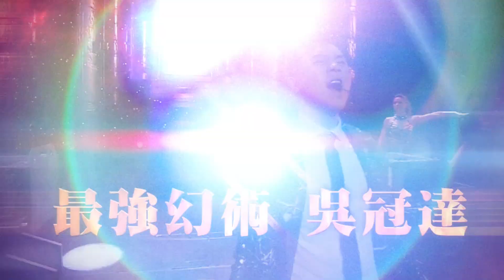High浪魔幻秀 🐉龍年新春特映版🧨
High浪魔幻秀 龍年新春特映版 國際幻術明星吳冠達 吳冠達G.T.

新春佳節，High浪魔幻秀再度震撼登場，以嶄新的龍年特映版，為觀眾帶來無比的視覺盛宴。由國際幻術明星吳冠達G.T. 打造，今年春假的唯一選擇，將讓你感受前所未有的奇幻冒險。

這次的演出將呈現全新驚喜彩蛋，每一個瞬間都是一場視覺的盛宴，讓觀眾沉浸在奇幻的世界中。特別邀請神秘嘉賓現身，為演出增色不少，讓整場秀更加精彩。

改版觀眾互動更是此次演出的一大亮點，觀眾不僅是旁觀者，更能參與到整個演出中，與演員互動，感受與舞台的無限連結。這不僅僅是一場演出，更是一場與觀眾共度的新春盛典，讓現場觀眾帶著滿滿的財氣迎接新的一年。

不容錯過的High浪魔幻秀，今年春假為你獻上獨一無二的龍年特映版，讓我們一同沉浸在奇幻的世界，共同迎接充滿希望和驚喜的新一年。立即搶票，讓我們共同創造屬於我們的奇幻冒險！

▎節目資訊
日 期 | 2/6 17:00
            2/7-2/15 14:00 & 17:00 一天兩場
地 點 | 墾丁壹號(屏東縣恆春鎮墾丁路2號)
票 價 | 600